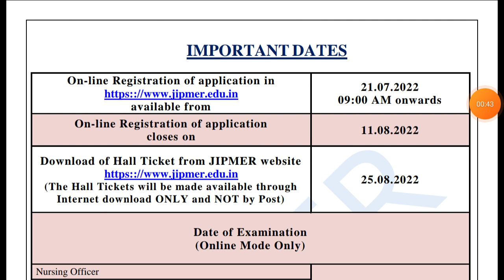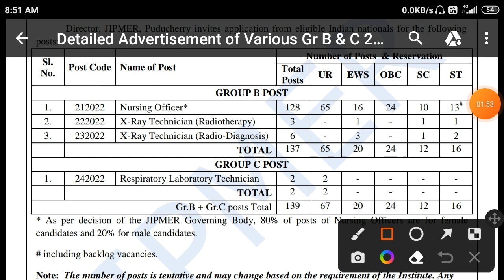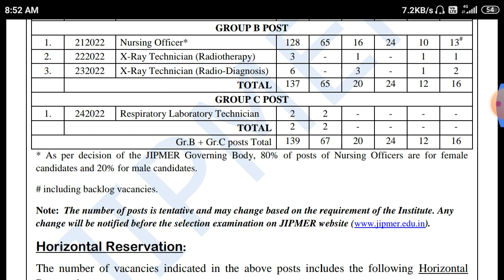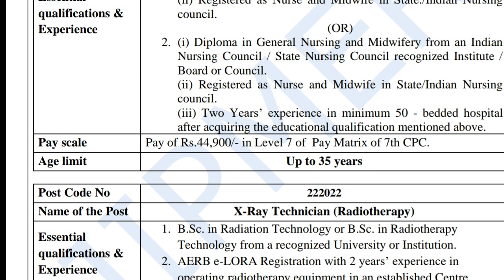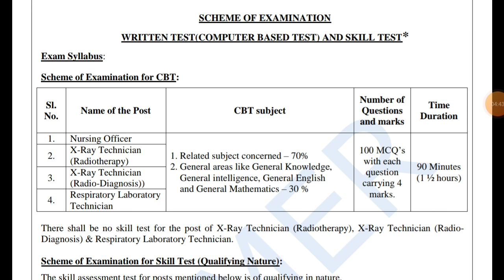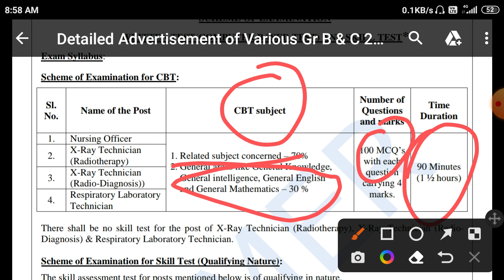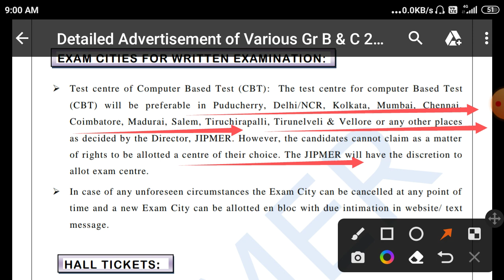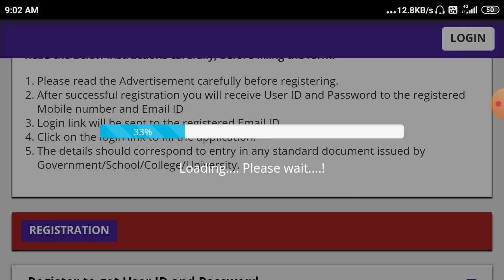JIPMER Latest Updates Nursing Officer recruitment 2022 x ray Technician vacancy 2022 how to apply